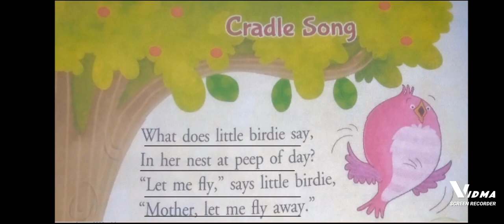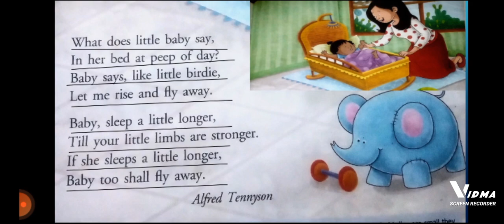Class-2 || English Reader || Cradle Song Poem